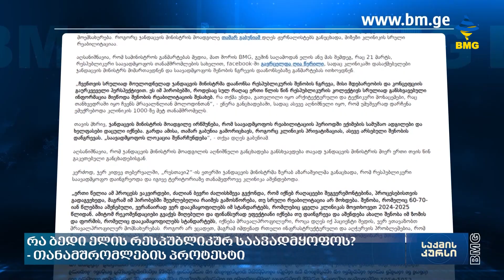რა ბედი ელის რესპუბლიკურ საავადმყოფოს?- თანამშრომლების პროტესტი;